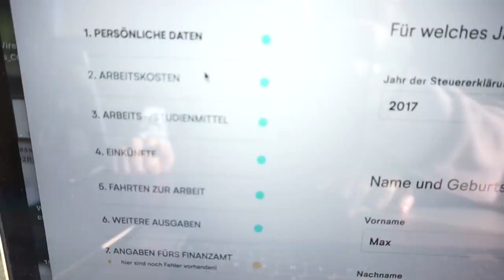FRISEUR Besuch I Studieren und Geld zurück bekommen? I Ambiente Frankfurt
Studieren und Geld zurück bekommen?
Was gibt es neues auf der Messe und Frankfurt und wie sehen meine Haare nach dem Friseur Besuch aus, das alles heute in meinem Video.

Viel Spaß beim Zuschauen, eure Heidi

Hier könnt ihr eure Steuererklärung machen:
R a b a t t l i n k f ü r A r b e i t n e h m e r
R a b a t t l i n k f ü r S t u d e n t e n
Ein  aufschlussreicher  Artikel  zum  Verlustvortrag:

'Make Up Tuch:

Disko Kugel:

rosellamia17

Equipment:
'Canon 700d

Bis bald meine lieben,
eure Heidi :)